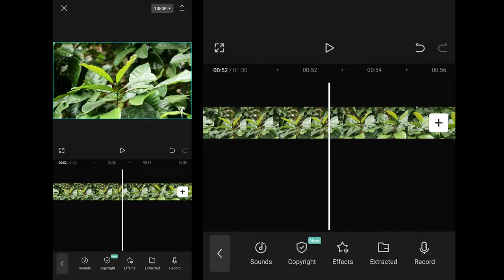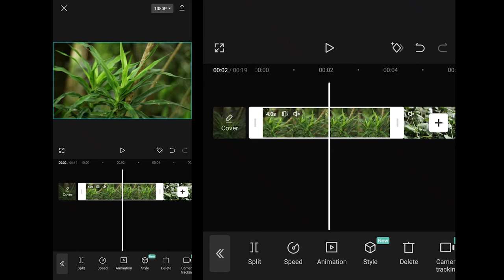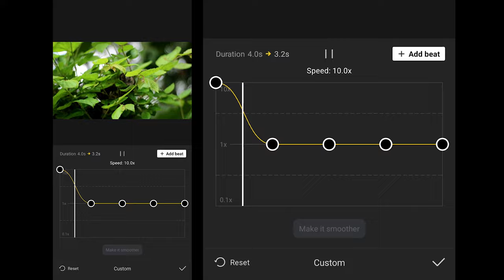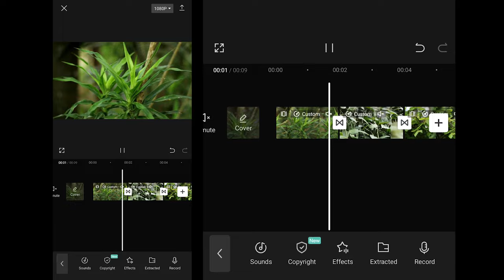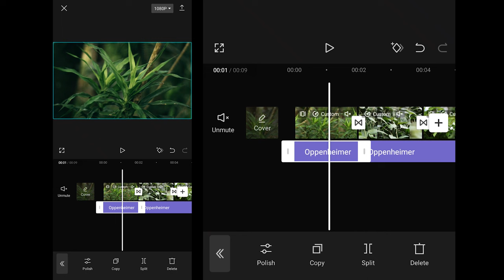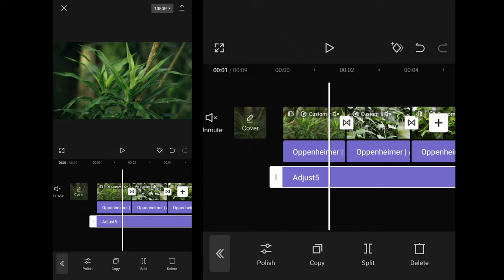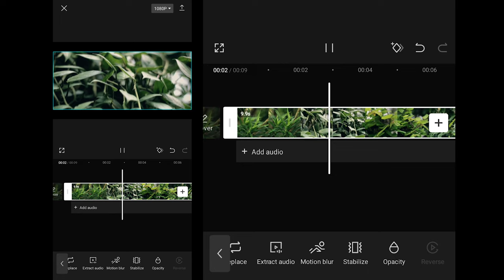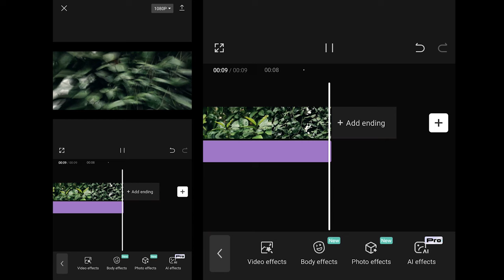CARA SMOOTH SPEED RAMP CINEMATIC DI CAPCUT - Tutorial Edit Video Capcut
Hai Guyss!!!

Divideo kali ini gue akan share tutorial ke kamu, gimana caranya smooth speed ramping atau time remapping cuman pake hp android di capcut. penasaran gimana caranya ??

Time Stamp👇

00:00 Opening
00:25 Tutorial
09:41 Penutup

Note: Gunakan tutorial diatas hanya untuk hal-hal yang bermanfaat atau kebaikan